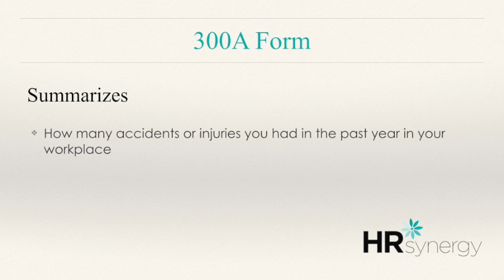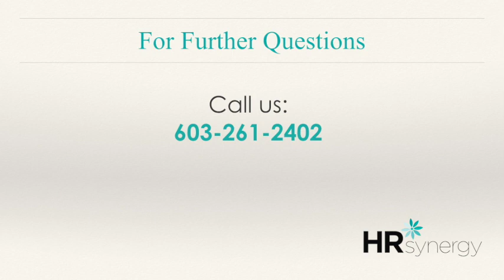OSA 300A Form Deadline February 1, 2020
The OSHA 300A form must be posted from February 1st through April 30th each year. The form should be in a visible location and is a method of educating your employees about the safety of their work environment.